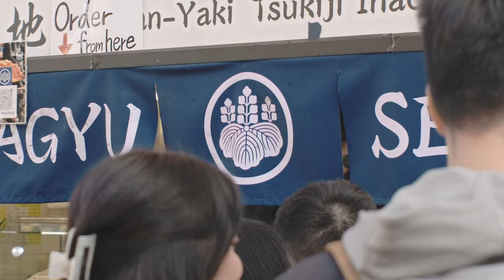FUJIFILM X-H2S Cinematic Commercial - IHACHI Tsukiji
Today I am sharing with you one of the work that I produced for my client using only the Fujifilm X-H2S. One man crew, low budget commercial to show you what can be done.

MY GEAR
Peak Design Bag
Fujifilm XT5
Fujifilm XH2S
SmallRig Cage
Fujifilm XF1024mmf4
Fujifilm XF70-300mm
Fujifilm XF33mmf1.4
Fujifilm XF18mmf1.4
DJI Air2S
Urth ND Filter
Circular Polarizer
PROfezzion Filter case
Peak Design Black Strap
Smallrig Cage
Smallrig Base Plate
Neewer Arca Swiss Plate
Smallrig 15mm Rodes
Smallrig Follow Focus
Smallrig Mattebox
Video Assist
Smallrig Top Handle
Smallrig Battery Plate